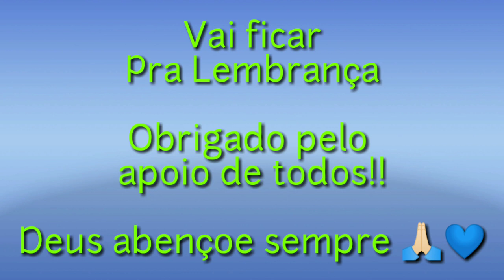FORMATURA IRMÃO FLÁVIO 14/12/2019 | ‹FEED LIKE BR›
Olá família, estou compartilhando com vocês, o vídeo sobre a formatura do meu irmão caçula, Flávio. Neste sábado,  14/12/2019.

Deus abençoe a todos sempre!

➡️REDE SOCIAL INSTAGRAM:
FEEDLIKEBR

👉Siga/entre em contato no Direct!

📸Thumbnail (capa do vídeo) criada por:
FEED.

🎶Música (s):🎶
Instrumental.

🤝PARCEIROS🤝